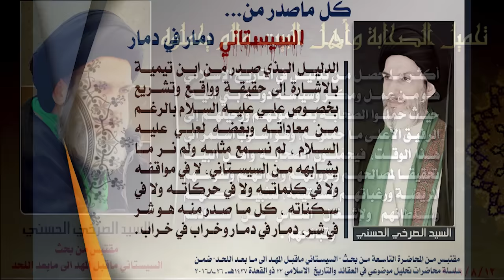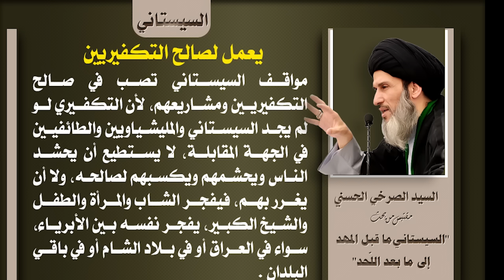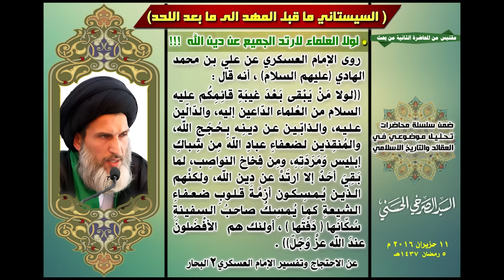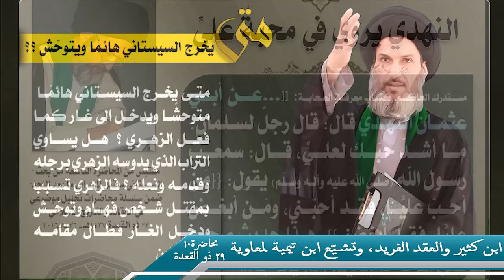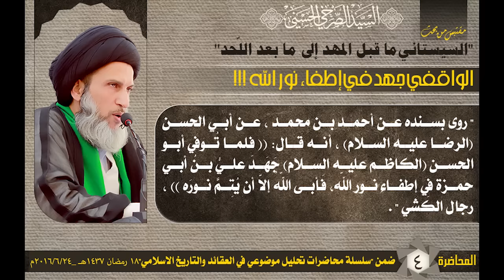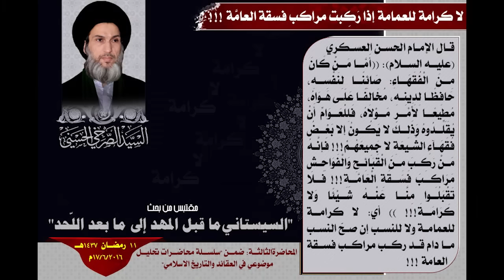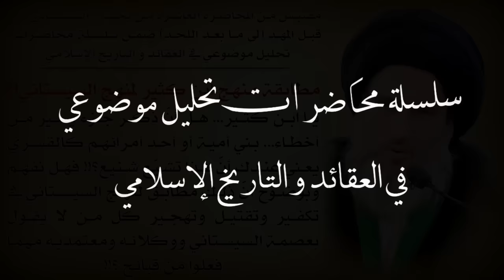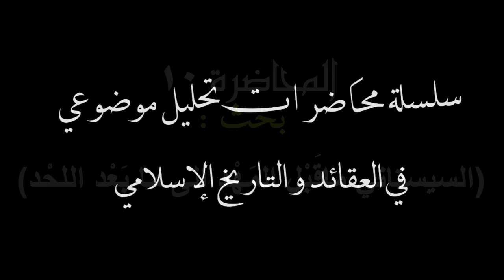المحاضرة العاشرة (ما قبل المهد الى ما بعد اللحد)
المحاضرة (10) من بحث (ما قبل المهد إلى ما بعد اللحد) ضمن سلسلة (تحليل موضوعي في العقائد والتأريخ الإسلامي)
قناة المركز الإعلامي للمرجع الديني الأعلى آية الله العظمى السيد الصرخي الحسني دام ظله

أخبار - فيديوات - لقاءات – محاضرات

صفحاتنا على المواقع التواصلية:
* صفحة المركز الاعلامي على الفيس بوك